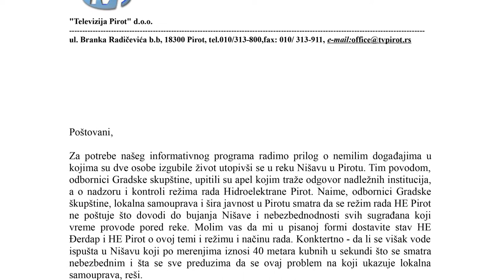KAKO SE RAD HE ''PIROT'' ODRAŽAVA NA VODOSTAJ NIŠAVE?